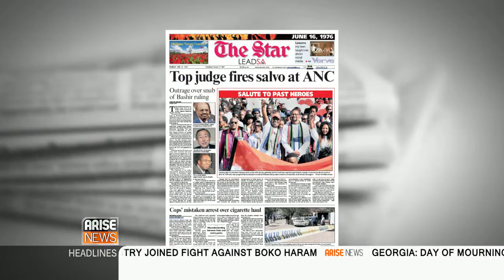Susan Fajana-Thomas with analysis of the news making the headlines on This Day Live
Social and political campaigner Susan Fajana-Thomas with analysis of the news making the headlines on This Day Live, including the headlines around the Sudanese President Omar Al-Bashir.